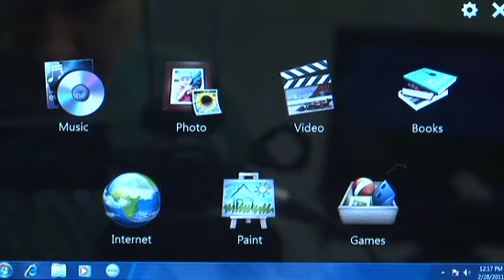Review: Dell Inspiron Duo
Dell Inspiron Duo mistura tablet com netbook